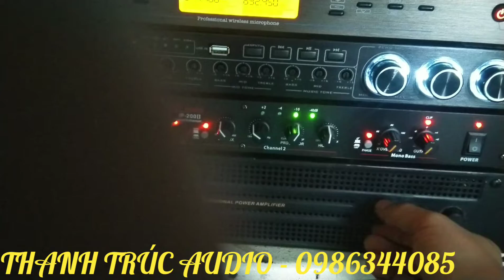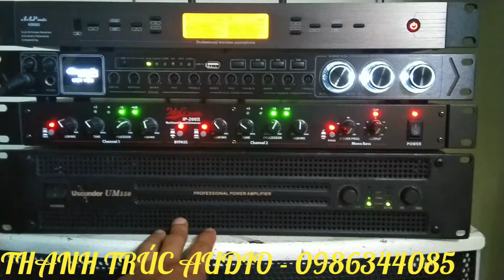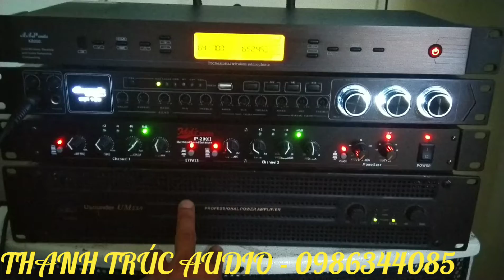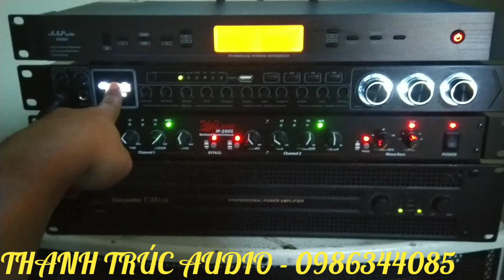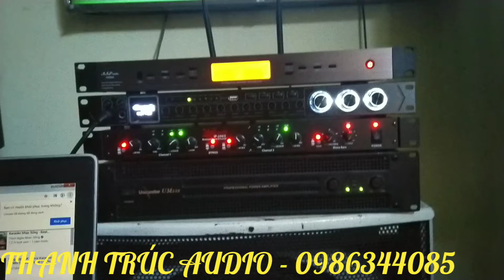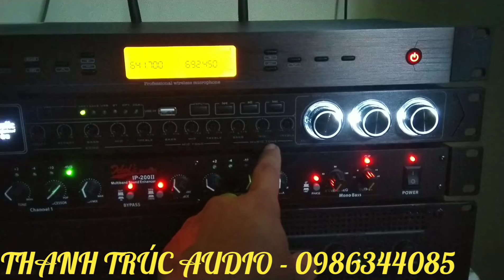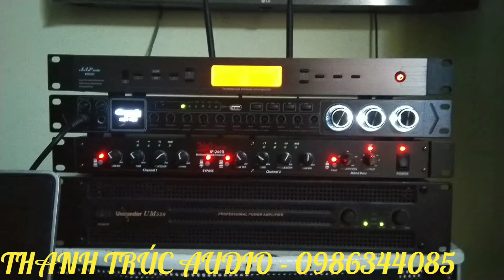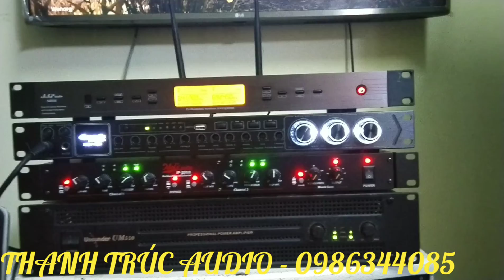Dàn karaoke gia đình GIÁ 12tr . Gửi bác khách QUẢNG NINH . Cực hay giá tốt nhất thị trường